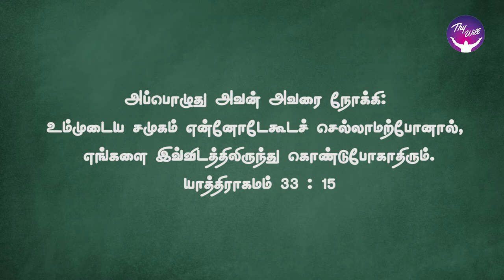God Morning Season 2 | Presence + Process = Progress | RBU Shyam Kumar | Thywill TV